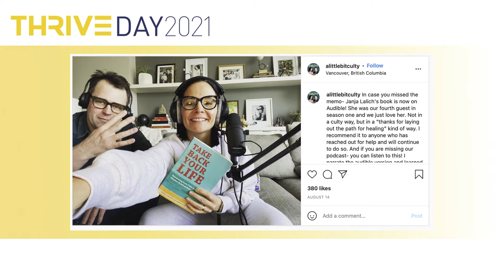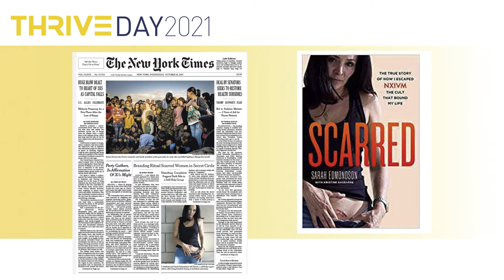THRIVEDAY 2021 Sarah Edmondson